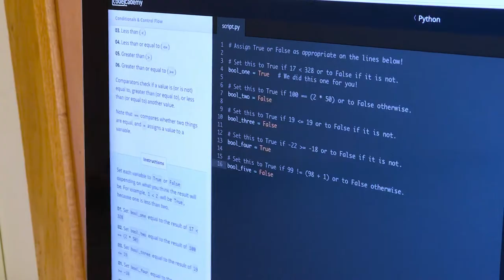New Hampton School | Hour of Code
Technology is an integral part of learning at New Hampton School.